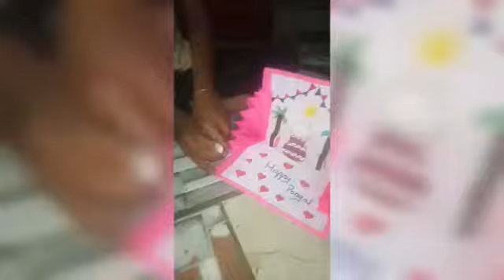ENTRY NO : DHSSGC 06 | PONGAL KONDATTAM | GREETING CARD MAKING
ANBUSIR YTC - 03